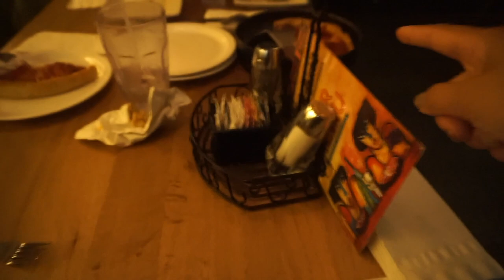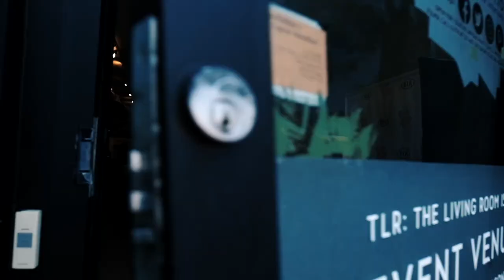ADA VLOGS | The Hustle is Real in Chicago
Can't believe this was our second to last stop on the tour. Chicago will always have a special place in my heart. It's one of my favorite cities in the summer. Thanks for the memories Chi-town!

❣ Love you long time xx,

Ada